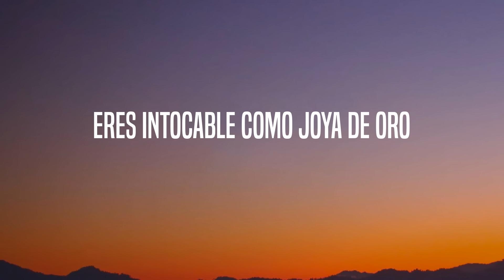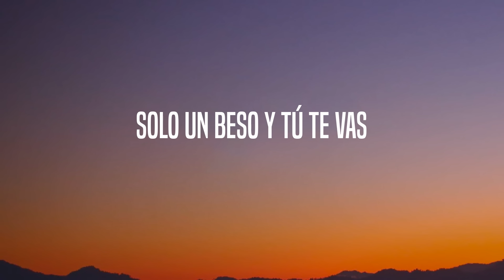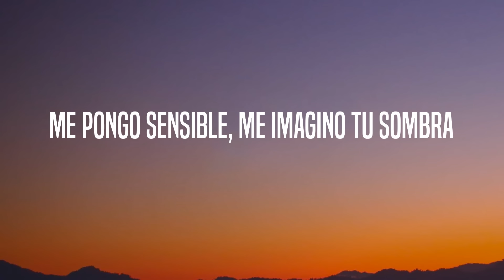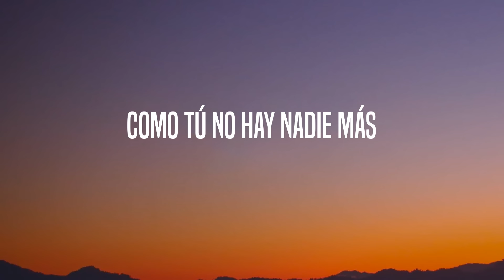Peso Pluma - Por las Noches (Letra)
Letra/Lyrics

Y tus ojos grandes, me perdí en un laberinto
Y pensar
Que tú ya no vas a estar
Pasará
Solito me dejará
Intentar
Ah
¿Y qué?
Si te sientes sola no me llames porfa
Me pongo sensible, me imagino tu sombra
Clase Azul es el tequila e interior la ropa
Rico Prat champaña, el polvo es color rosa
Me contactó un ángel, eres tú mi hermosa
La que me alegra los días y sigo tomando
Y pensar
Pasará
Solito me dejarás
Intentar